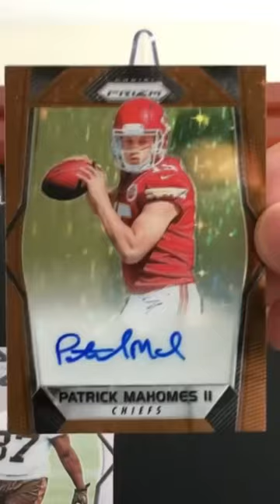I pulled a MASSIVE Mahomes rookie before he was good...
I pulled an INSANE $10,000+ Patrick Mahomes rookie autograph card (from a 2017 Panini Prizm Football FOTL Hobby Box)... before he was good

I’ll have various football and basketball retail products, free giveaways, random NBA basketball trading card hobby pack openings, episodes of Packs In Paradise, 2022 Panini Prizm Football, 2022 Contenders Football, 2022 Donruss Optic Football, 2021-22 Eminence, 21-22 Flawless, 2022-23 NBA Hoops, 2021-22 Prizm Basketball (Tmall/Lucky Envelope), 21-22 Immaculate, 21-22 Mosaic, 22-23 Donruss, 22-23 Prizm Draft Picks, repack reviews, spending challenges at card shows, some big mail days, beginner collector tutorials/how-to's, sports card investors / investing content, and much more in the near future! I buy all my boxes from Panini Direct (their site & app), my LCS (local card shop), and online retailers/sellers.